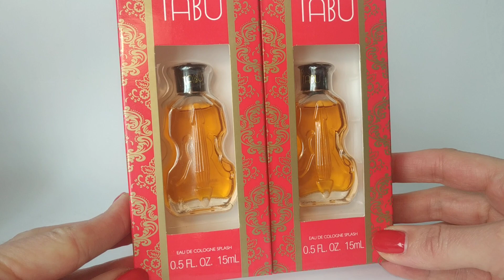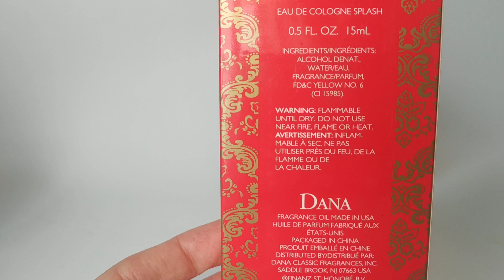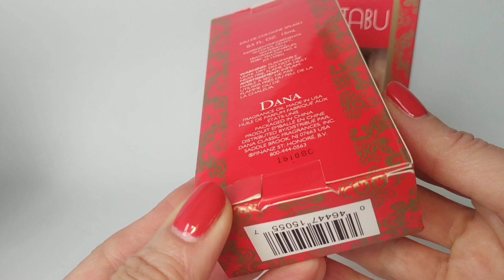Запрет для приличных девушек. Dana Tabu аромат из США. Открываем редкий флакон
Это легендарный аромат, создан знаменитым парфюмером Jean Carles и выпускается с 1932 года. Символичное название аромата говорит о желании нарушить запретную зону, приблизиться к желаемому.
Как выглядит оригинальный флакон элитной парфюмерии. Перед покупкой флакона - посмотрите это видео. Делюсь ароматами, представленными на моем канале.